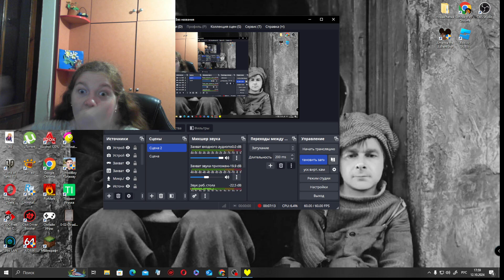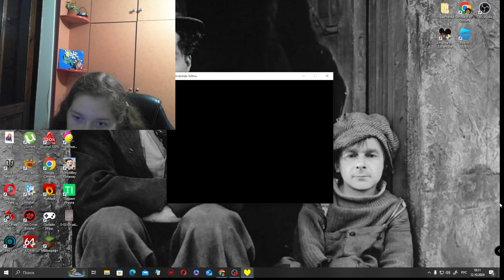Undertale Yellow (Геноцид 2 серия)